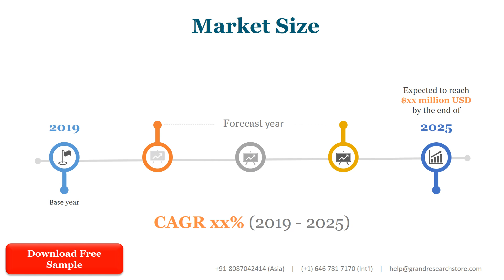Fine Chemicals Market Global Outlook and Forecast 2021 2027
The global Fine Chemicals market was valued at 177500 million in 2020 and is projected to reach US$ 230890 million by 2027, at a CAGR of 6.8% during the forecast period.